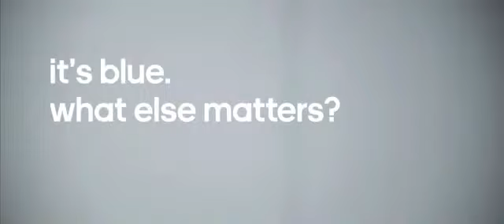It's blue, what else matters adidas